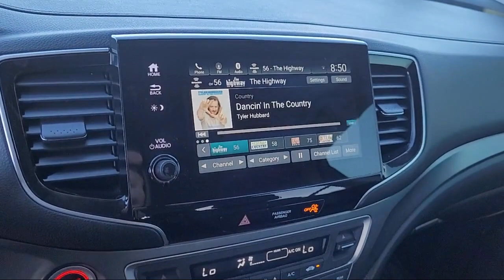2019 Honda Pilot EX-L Sport Utility Modesto Turlock Stockton Manteca Oakdale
2019 Honda Pilot EX-L Sport Utility Stock Number: 15463 Vin:5FNYF6H53KB045667.

Mistlin Honda is proudly serving Modesto, Turlock, Stockton, Manteca, and Oakdale.
Give us a call at or visit our for more information about this or any of our other vehicles.

Mistlin Honda
4754 McHenry Ave